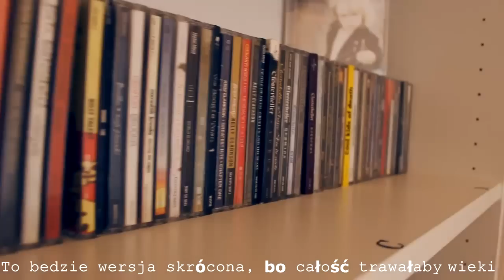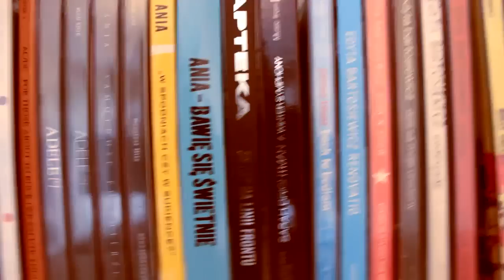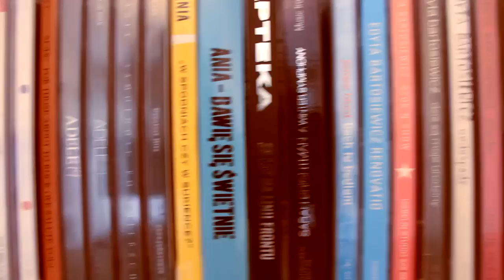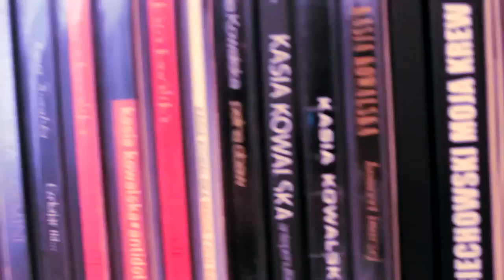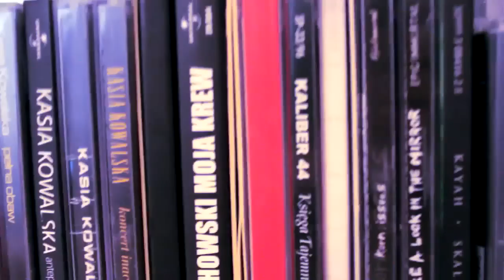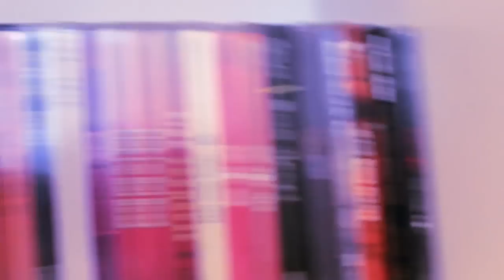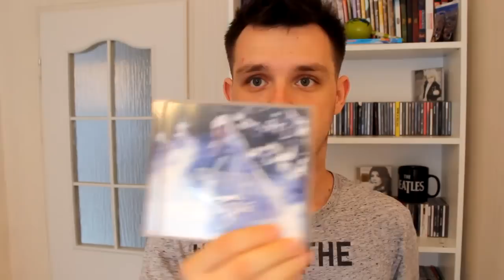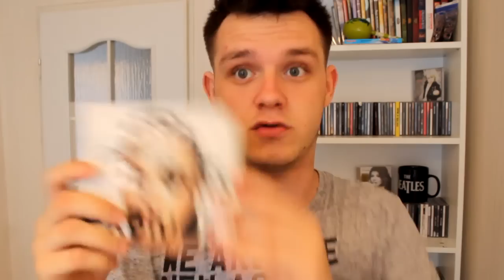Moja Kolekcja Płyt!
Muzyka 1: George Ezra - Budapest